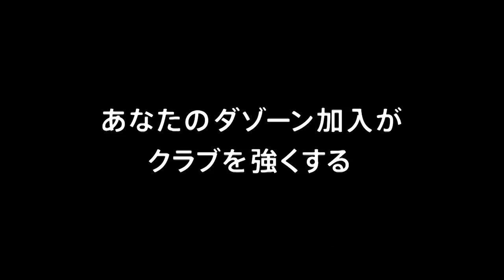【公式】ハイライト：松本山雅ＦＣvsカマタマーレ讃岐 明治安田生命Ｊ２リーグ 第8節 2018/4/8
2018年4月8日（日）に行われた明治安田生命Ｊ２リーグ 第8節 松本vs讃岐のハイライト動画です。

松本山雅ＦＣ  1-1  カマタマーレ讃岐
松本：高崎　寛之[13']
讃岐：森川　裕基[88']